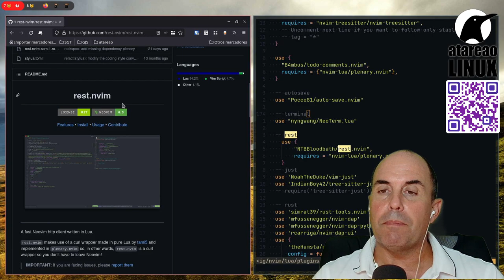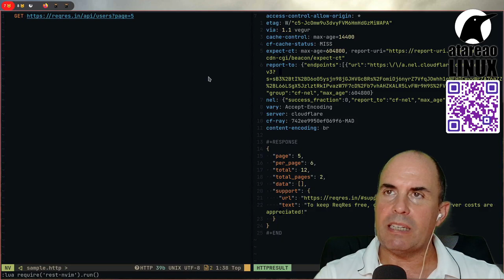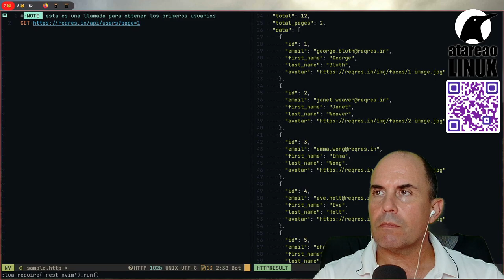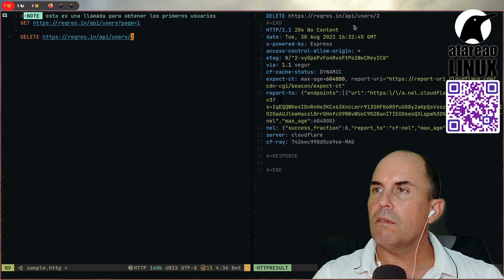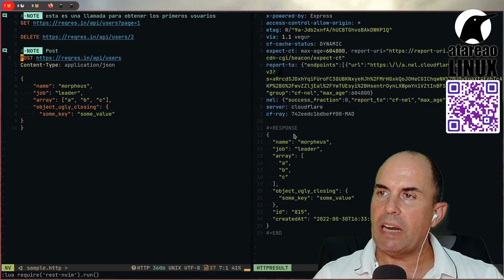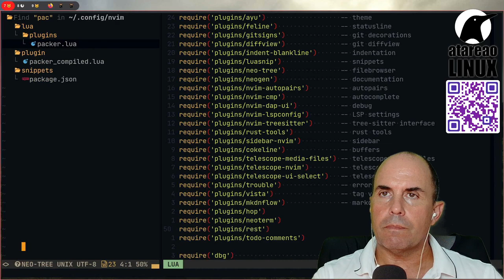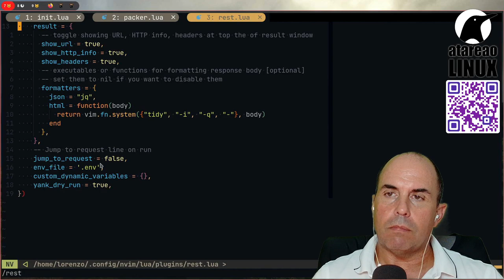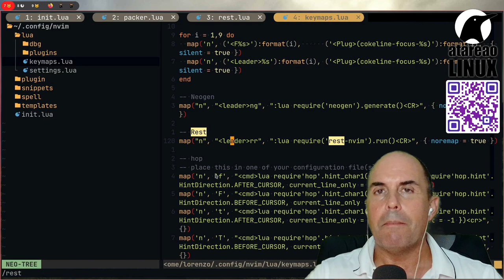Llamadas REST API desde Neovim. Un fantástico complemento.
Rest es un fantástico para Neovim, que te permite realizar llamadas REST API desde Neovim, de esta forma, no necesitas salir de tu editor favorito, para probar la API que estas implementado, o el trabajo que estás realizando.

De esta manera, todo queda guardado en un archivo que te  permitirá documentar el trabajo realizado.